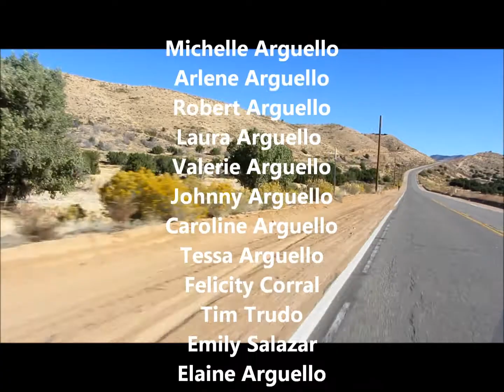3rd Place Michelle A.wmv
Michelle is running like crazy, never giving up in this Mission Statement Video.